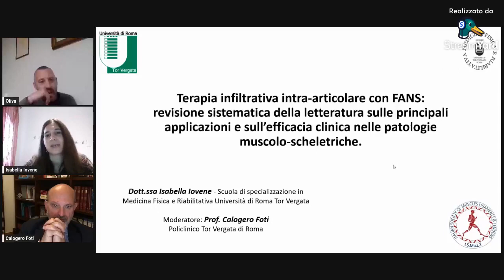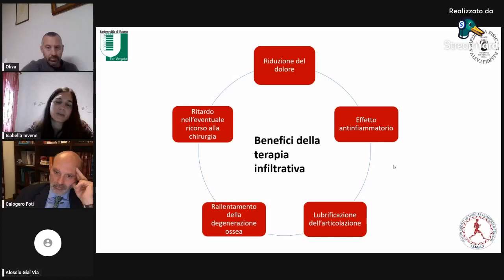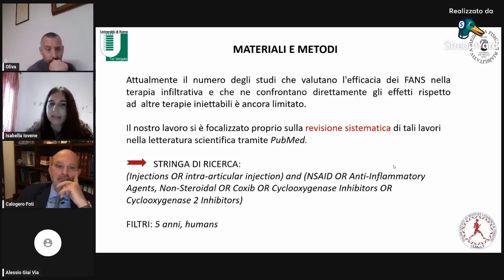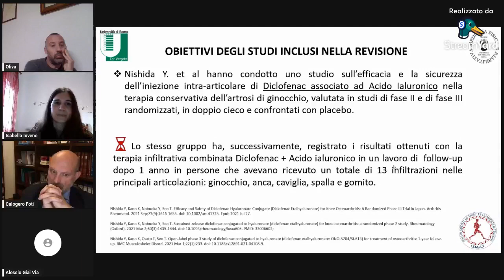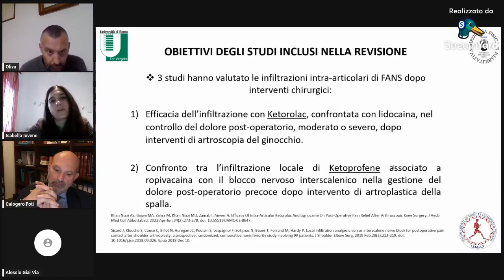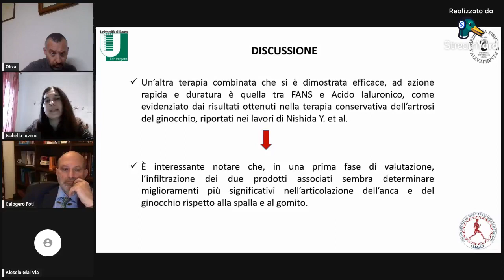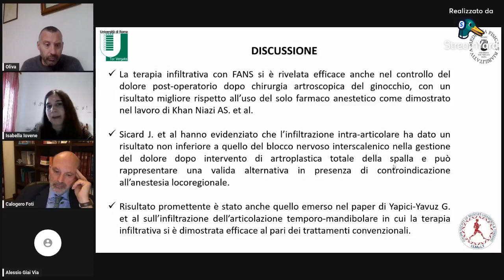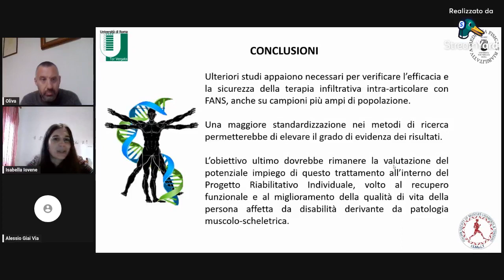Terapia infiltrativa intra articolare con FANS nelle patologie muscolo scheletriche